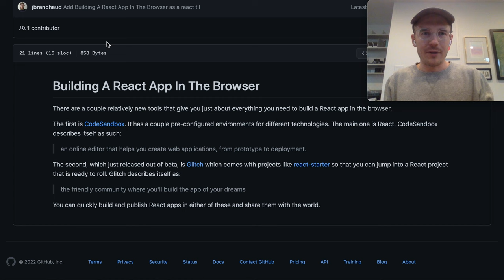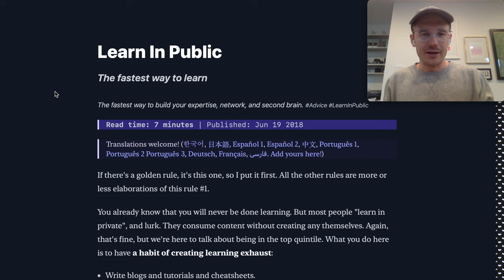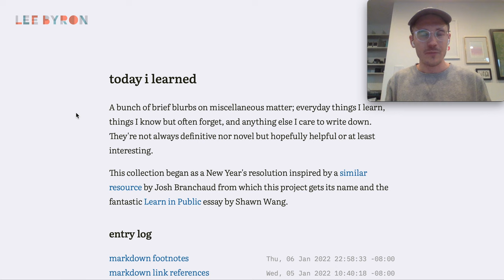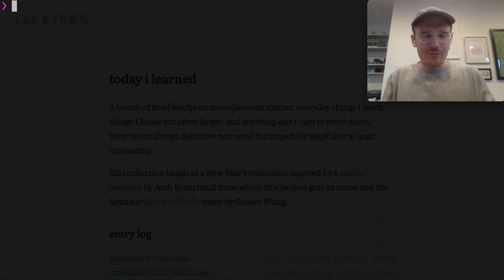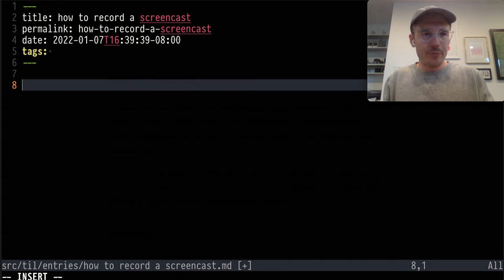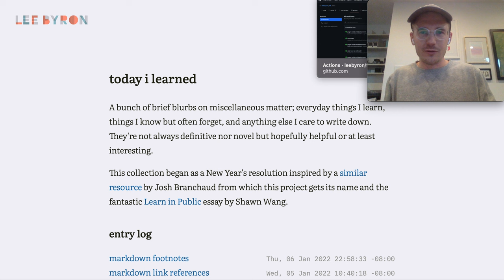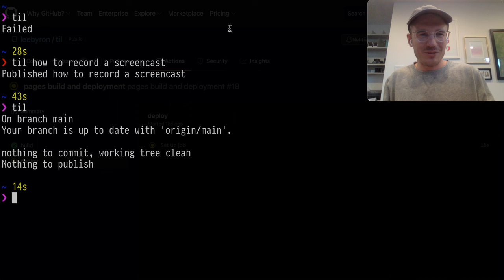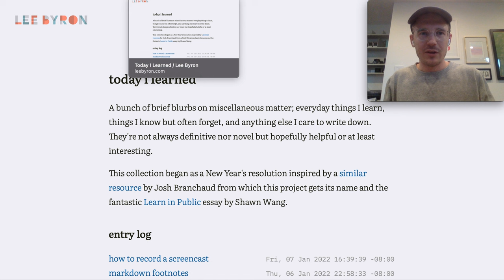"Microblogging" from the command line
As part of my new years resolution, I've started a new "microblog" of sorts documenting things I'm learning, have learned, or forgot. I've also made a pretty interesting tool to help me keep it up to date.